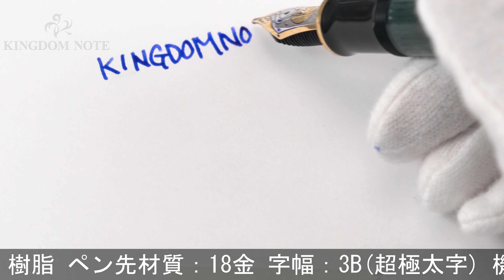Pelikan ペリカン 万年筆 スーベレーン M800 緑縞 3B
ペンポイント多少摩耗、尻軸フチにアタリ、全体スレ･キズ等多少使用感みられますが普段使いに気兼ねなくご使用いただけます。人気の3Bペン先です。ペリカンを代表する王道コレクションです。

本体材質：樹脂
ペン先材質：18金
字幅：3B(超極太字)
機構：吸入式
全長：約169mm (筆記時)
胴軸径：約14mm
キャップ径：約15mm (クリップ除く)
最大径：約19mm (クリップ含む)
重さ：約30g
付属品：なし